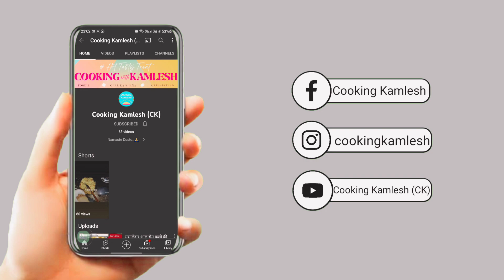Super Crispy and Delicious Fish Fry l Fish Pakoda Recipe l फिश फ्राई ऐसे बनाएं के धूम मचा दे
How to make Good Fish Fry?

The Perfect Recipe for Crispy Fish Fry is right here, Just follow the simple ratio for ingredients and never go wrong with Fish Fry Recipe. Enjoy, Lets make it !

आज कुकिंग कमलेश  मे हम लाये है फिश फ्राई की आसान रेसिपी | घर मे फिश फ्राई बनाने का आसान तरीका | होटल जैसा फिश फ्राई कैसे बनाये कुकिंग कमलेश की रेसिपी जरूर देखिये |  फिश फ्राई बनाने की विधि |  फिश फ्राई बनाने का आसान तरीका देखिये, आसान फिश फ्राई रेसिपी बनाये, फिश फ्राई रेसिपी शेयर ज़रूर कीजिये | कुकिंग कमलेश

Aaj Cooking Kamlesh me hum laye hain Fish Fry Recipe. Tasty Fish Fry Recipe aapko bahot pasand aayega. Fish Fry Recipe/ Fish Fry ab aap ghar me bana sakte hain. Ghar me Fish Fry banane ka tarika aap zarur banakar dekhiye. Fish Fry Recipe, Fish Fry aap Cooking Kamlesh me dekh sakte hain. Fish Fry aapko bahot pasand aayegi. Dinner Recipe/Lunch Recipe banaye Easy Fish Fry Recipe aur ghar me Fish Fry banakar enjoy kijiye. Quick Fish Fry/Simple Fish Fry Recipe banane ka aasan tarika aapko kahin nhi milega. Authentic Fish Fry ko share zarur kijiye | Cooking Kamlesh

The Primary Ingredients:

For 1 Marination
Fish
Dhaniya Patti
Hari Mirch
Lehsun
Adrak
Namak

For Marination 2
Namak
Lal Mirch
Dhaniya Powder
Haldi
Food COlour
Kali Mirch
Ajawein
Aamchur Powder
Kasuri Methi
Besan
Corn Flour

बहुत ही आसान तरीके से बनाये यह लाजवाब स्वाद फिश फ्राई |
 फिश फ्राई का ये नया तरीका देखकर आप सारे पुराने तरीके भूल जाओगे |

How To Make Masala Fish Fry  |  फिश फ्राई को ऐसे बनाएंगे तो सब तारीफ करेंगे |  Fish Recipe |

spicy masala fish fry
tawa fish fry recipe
easy fish fry
simple fish fry masala
fried fish
andhra fish fry recipe
andhra style fish fry